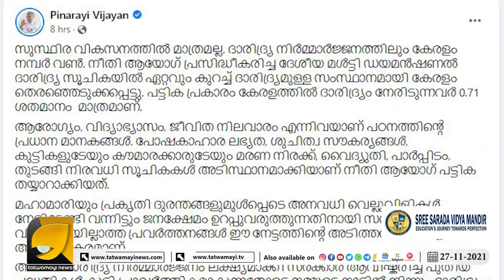അന്തംകമ്മികളുടെ ആഹ്ളാദത്തിന് മണിക്കൂറുകളുടെ ആയുസ് മാത്രം ഒടുവിൽ പതിവ്പോലെ തേഞ്ഞു